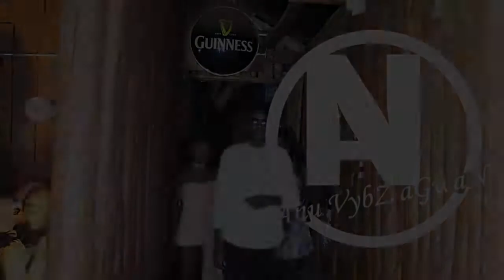NYWA BUNYWI BON VIVA Ug HD MUSIK VIDEO